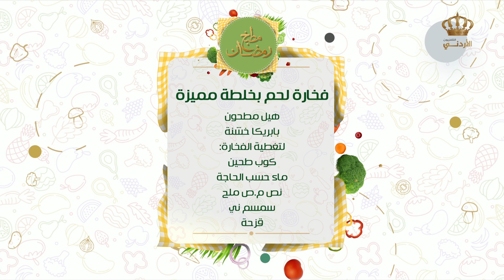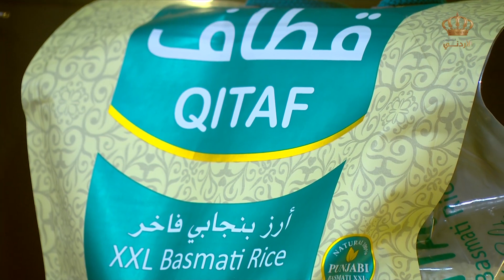فخارة لحمة بخلطة مميزة💕😍